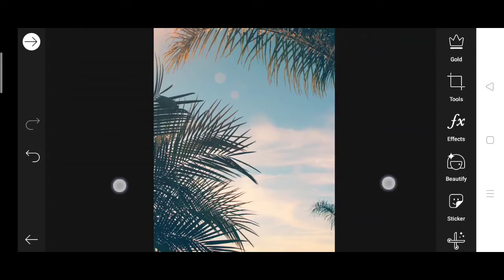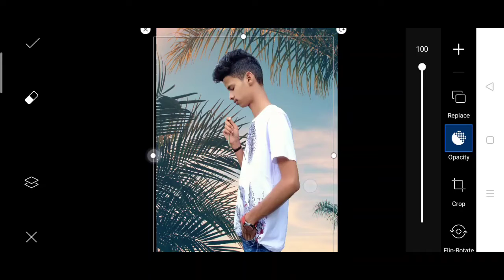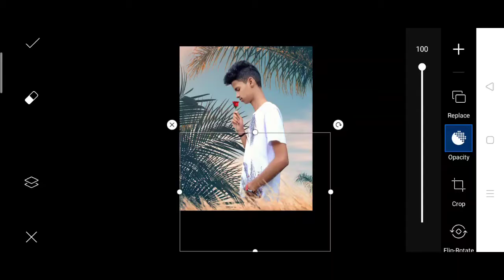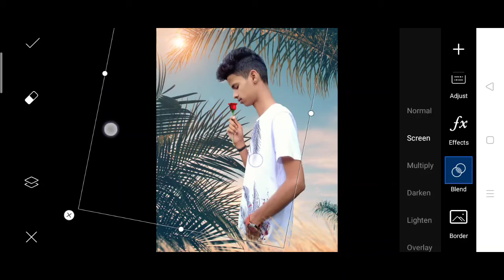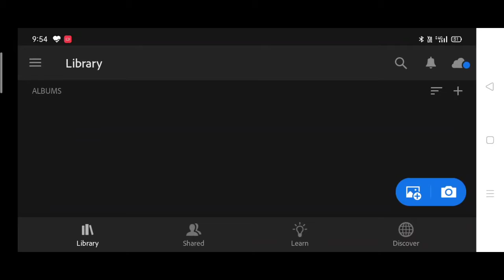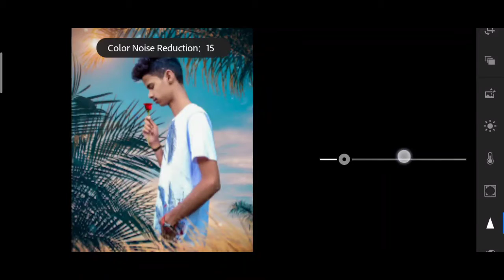Instagram red rose photo editing in PicsArt | picsart creative rose photo editing | artist aj